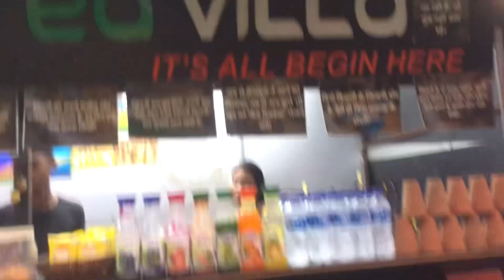Finally i meet ​⁠​Zubeen Da ,jate time raste me hua accident,​⁠​⁠ ,new song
When i meet ​⁠ || zubeen da || ​⁠ || new song

Hi everyone
Hamare anewala moovie bihuattack ka 1 gana @zubeengargmusic4594 de rhe hai i hope ap sabko pasand ayga esi sil sila me hum mile hamare sabke chahite none other then mr @zubeengargmusic4594